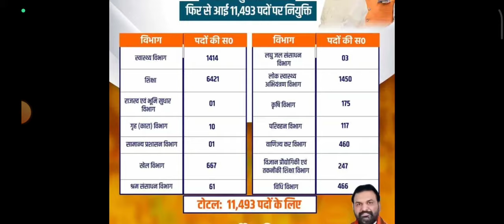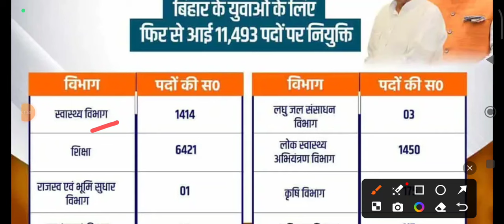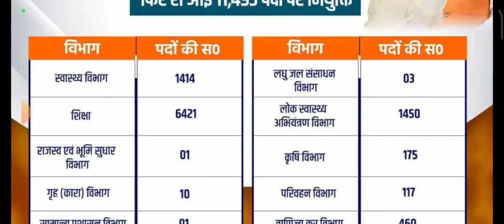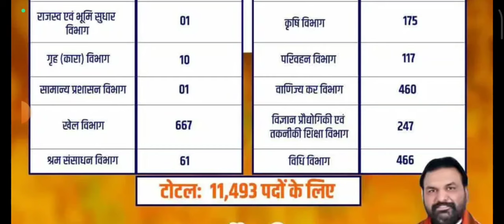बिहार ब्लॉक स्तर भर्ती शुरू 2024, Bihar Block New Vacancy Apply 2024, Bihar Jobs